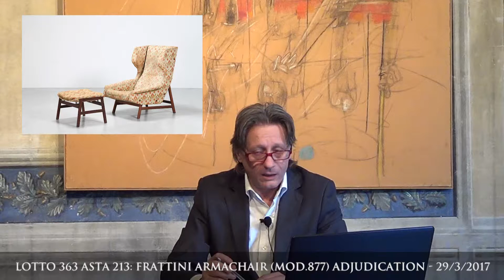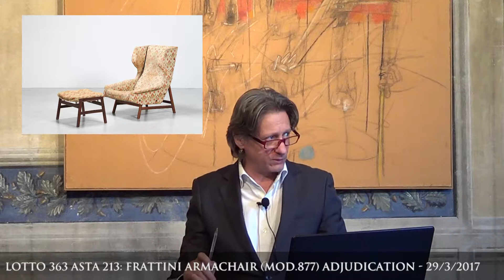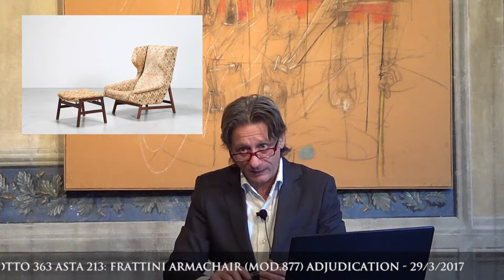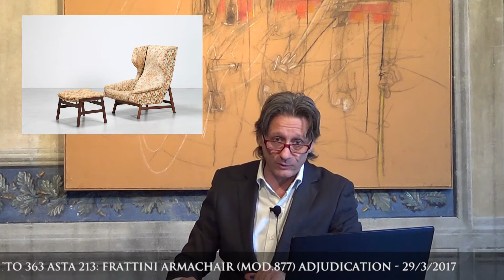Gianfranco Frattini Adjudication - Capitoliumart 29/3/2017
Lucio Bosa aggiudica per la Casa D'Aste Capitoliumart il record price mondiale della bellissima poltrona 877  disegnata da Gianfranco Frattini, produzione Cassina, per 9200 euro.